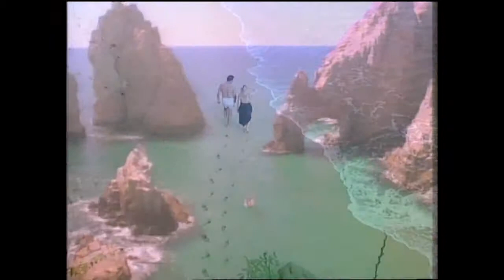Tours of Mexico Beaches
Over a decade-long period from 1993 to 2010, Opal Images Inc. and Doublejay Productions Produced Tours of Mexico numerous other videos for the Government of Mexico, showcasing the country's many attractions. The project began with a year-long shoot that covered the entirety of Mexico, and was subsequently followed by multiple shoots and extensive offline and online editing. The team utilized a range of equipment, including film, Sony Betacam, Sony Digital Betacam, and later, Sony HDCAM, to capture footage that was used in a variety of contexts, such as tourism, commercials, promotional videos, events, resort videos, and B-roll for broadcasting and programming. The project's success was evident in its receipt of two Emmys, 18 Tellys, and several advertising awards, and was also credited with significantly boosting tourism throughout the country.